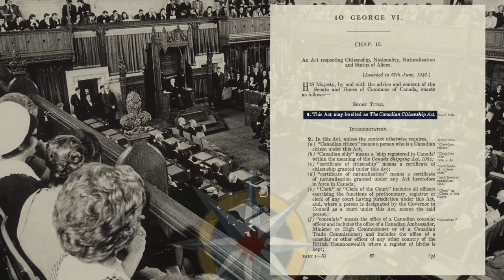GéoMinute : Le premier Canadien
Plus de 1 700 cérémonies de citoyenneté sont organisées chaque année au Canada. Mais d’où vient la citoyenneté canadienne? Qui est le premier citoyen canadien?

• William Lyon Mackenzie King, mai 1947. Wikimedia Commons/Bibliothèque et Archives Canada.
• Certificat de citoyenneté canadienne de William Lyon Mackenzie King. Reproduit avec l’autorisation de Bibliothèque et Archives Canada (2022). Source : Bibliothèque et Archives Canada / William Lyon Mackenzie King Fonds (c096789).
• William Lyon Mackenzie King reçoit le premier certificat de citoyenneté canadienne des mains du juge en chef Thibaudeau Rinfret, le 3 janvier 1947. Wikimedia Commons / Chris Lund, Office national du film du Canada, Bibliothèque et Archives Canada (PA-197418).
• La famille Bekkers au Quai 21, janvier 1952. Musée canadien de l’immigration du Quai 21 (DI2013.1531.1).
• Des membres des familles Mundy, Adams et Hungerford, fête du Canada de 1946, Owen Sound, Ontario. Avec l’aimable autorisation de John Edward Mundy. Nous remercions aussi Jane Sercombe Lewis et Mary Mundy.
• Paul Martin, père, en compagnie de William Lyon Mackenzie King. Alamy Stock Photo / Collection historique (KJD4W9).
• Cimetière canadien de Dieppe, février 1945. Avec l’aimable autorisation de Ron Watkins et de la filiale américaine no 25 de la Légion royale canadienne. Nous remercions Michael K. Barbour.
• Loi sur la citoyenneté canadienne, 1947. Musée canadien de l’immigration au Quai 21 / Bibliothèque et Archives Canada. Lois du Canada. Loi concernant la citoyenneté, la nationalité, la naturalisation et le statut des étrangers, 1946. Ottawa : SC 10 George VI, Chapitre 15.
• Chambre des communes. 1947. Wikimedia Commons / National Archives and Records Service. Office of Presidential Libraries. Président (de1969 à 1974 : Nixon). White House Photo Office. (Identifiant des Archives nationales 194761).
• Cérémonie de citoyenneté canadienne, Halifax, Nouvelle-Écosse, 15 février 2019. Dreamstime / Khanh Ngo. (2 photos).
• Cérémonie d’assermentation lors de la fête du Canada, Milton, Ontario, 1er juillet 2011. iStock / Stacey Newman.

Ce projet a été rendu possible en partie par le gouvernement du Canada.